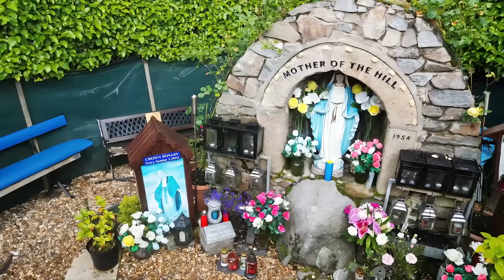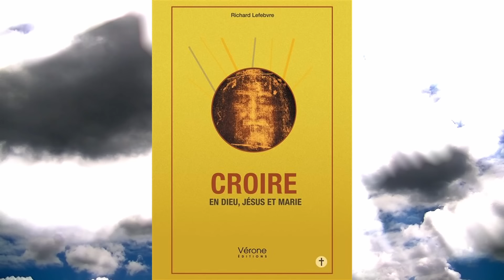Les apparitions mariales sont liées et nous avertissent : histoire de Notre-Dame de la Colline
Trop méconnue cette apparition nous révèle bien des choses.
Les faits se sont déroulés en Irlande du Nord à Slievenaboley.
Seamus et d'autres habitants du lieu verront la Vierge en 1954.
Depuis un petit sanctuaire commémore l'événement.

▶️ LIVRE Croire en DIEU, JESUS ET MARIE  écrit par Richard Lefevre.

00:00 Introduction
01:02 Contexte historique
02:12 Histoire de Notre Dame de la Colline
09:24 Sens des apparitions
12:27 Annonces

Chaine Youtube de Chrissy O'neill
Pixabay.com